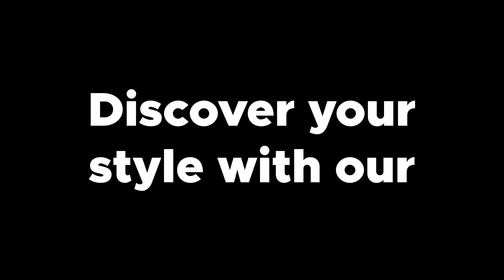Beyond East: A Complete Apparel Solution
Beyond East serves as your ultimate fashion destination, featuring a fusion of Eastern and Western attire, complemented by an array of accessories and fragrances. We empower you to define your identity through modern, forward-thinking designs. Our products are meticulously crafted ensuring high quality, and are continuously inspired by global fashion trends.